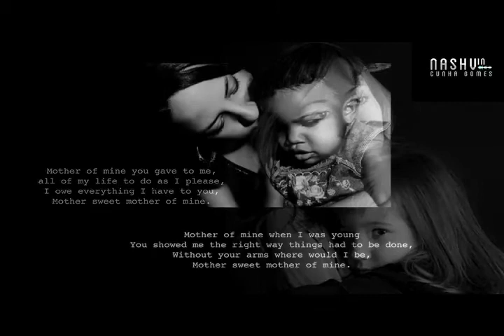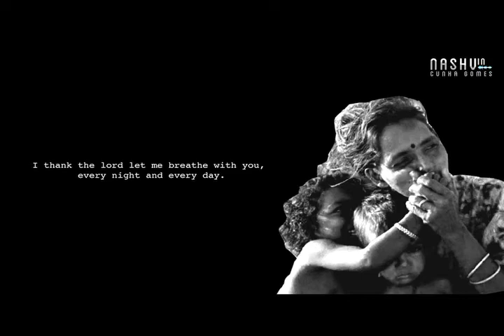Mother of Mine [Neil Reid Cover - Demo Recording]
I sang this one especially for our most loving grandmother who we fondly called "Avozinha". She passed away on her birthday a few months ago, having completed 94 years. She was strong, loving, carrying and nurturing.
On behalf of all her children and grandchildren, I dedicate this production to her...

Avozinha, for the person you were your soul is definitely resting in peace. Miss you!

PS: I own no rights to the pictures in this video. They have been downloaded from the internet to compile this video to help share a message.